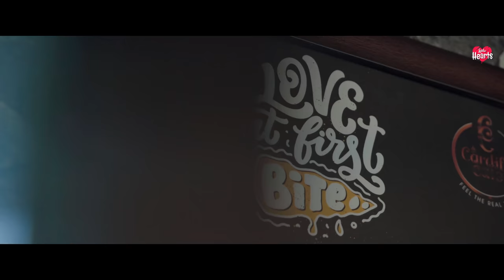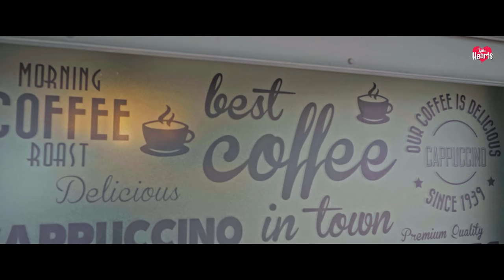Pesalama Pesalamae | Chapter 1 | Coffee and Deep Conversation | Anthology series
Even coffee haters will start loving coffee after watching our first episode from the anthology series "Pesalama Pesalame". Come, Let's smell the aroma of some freshly brewed love only in "Coffee and deep conversation".

Created And Crafted by Venkat Karthi & Sudharsanan

Cast: Ajith Vignesh, Soundarya, Guhan
Story: Venkat Karthi
Screenplay/Dialogue/creative director: Venkat Karthi. M
Direction/Editing: Sudharsanan. G
Cinematography: Amirthaprasad, Vignesh
DI: Nidhin Prem
Subtitles: Abarnarajan, Vignesh
Poster: Pradeep designs
Dubbing: C7 studios
Little heart's Manager: Naan Sabari
Titling: Pradeep
Violin: Rakshith
Flute: Prince
Equipment: Avira pictures
Associate Director: Sundar
Assistant Director: Guhan
Dialogue credits: "If love has a smell ours is coffee" - Abharnarajan

Thanks:
Nature
Appa
Amma
Divya Murugavel
Elakiya Ravichandran
Alphonse Puthuren
Shree Karthik(mad boyz)

Team:
Sivag
Heeba
Soundarya
Saiprabha
Vijayaragavan
Sangeetha